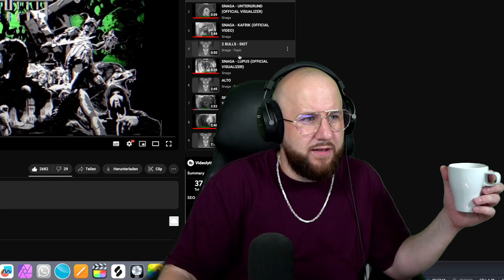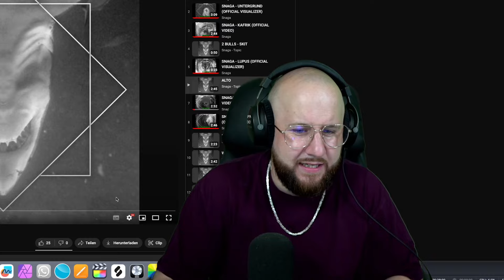SNAGA - ALTO | REACTION